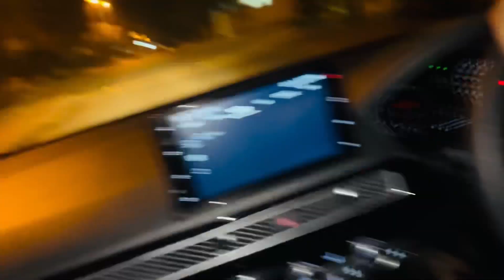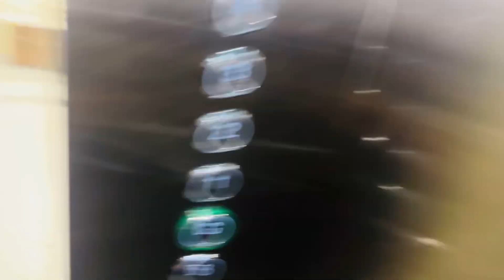Saas n chawal ki roti bana k di❤️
Aima k baal cut gaye

Hair cutting
Hair treatment
Aima cutting
Saag
Roti
Chawal roti
Daily routine